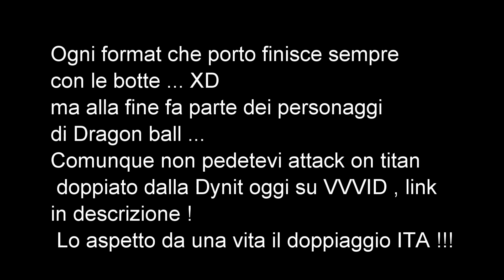Mirai Tg EP1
Un nuovo Format che in futuro verrà ampliato ovviamente !
Per adesso è un esperimento e voglio vedere se piace !
Fatemelo sapere qui sotto nei commenti !